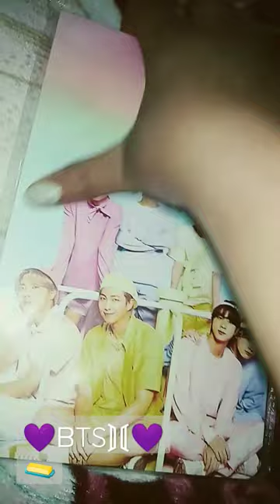Bts diary unboxing 💜ᗷTS⟭⟬💜|| creativity of ptanjal